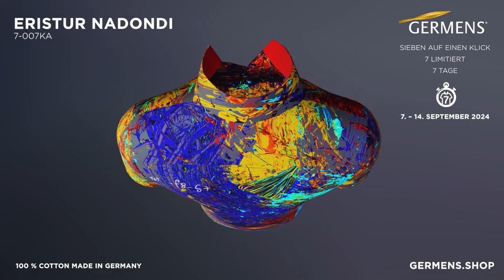Kurzarmhemd ERISTUR NADONDI von GERMENS artfashion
Das ERISTUR NADONDI Kurzarmhemd vereint außergewöhnliches Design und sommerlichen Tragekomfort. Inspiriert von Eristur Nadondis farbenfroher Sicht auf die Welt und entworfen von René König, ist dieses Hemd ein Statement für Stil und Individualität. Nur für kurze Zeit vom 7. bis 14. September 2024 erhältlich.

ERISTUR NADONDI Short Sleeve Shirt
The ERISTUR NADONDI short sleeve shirt combines unique design with summer comfort. Inspired by Eristur Nadondi’s colorful view of the world and designed by René König, this shirt is a statement of style and individuality. Available only from September 7th to 14th, 2024.